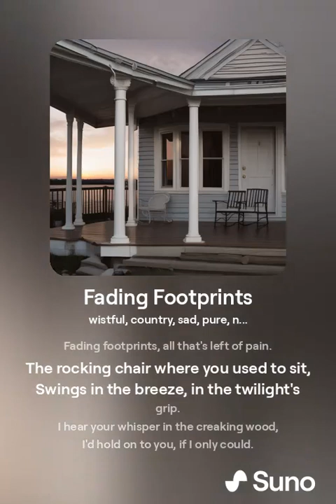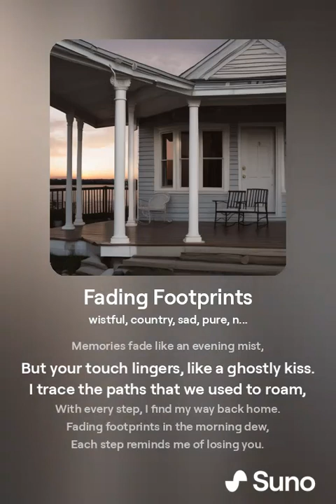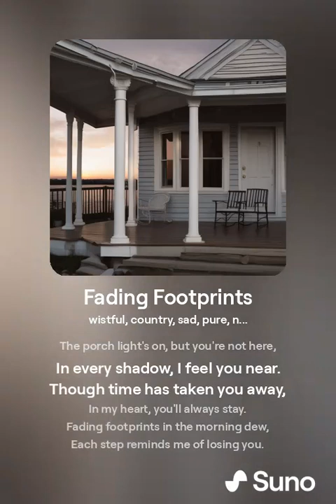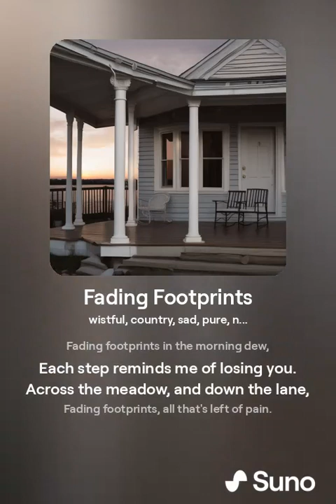Fading Footprints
Use this music in anything, just give credit and link this video